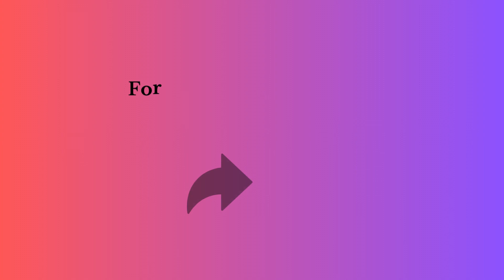Simple gold necklace designs| gold necklace design 2023| gold necklace design set for girls